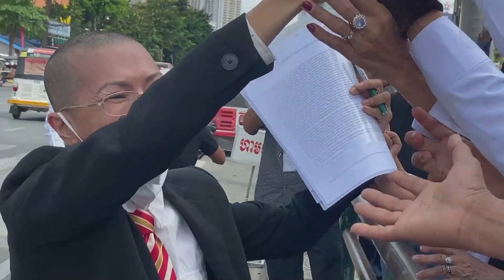មេធាវី សំ ទិត្យសីហា រៀបរាប់ពីស្ថានភាពកញ្ញា សេង ធារី នៅក្នុងពន្ធនាគារ ខេត្តព្រះវិហារ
មេធាវី​របស់​កញ្ញា សេង ធារី ​លោក សំ ទិត្យសីហា​ បាន​ទៅ​សួរ​សុខ​ទុក្ខ​កញ្ញា​នៅ​ពន្ធនាគារ ខេត្តព្រះវិហារ នៅថ្ងៃទី ២១ ខែវិច្ឆិកា។
តើ​ស្ថានភាព​របស់កញ្ញាសេង ធារី នៅពន្ធនាគារបែបណា?

អ្នកស្រី សុ ជីវី សម្ភាសមេធាវី​របស់​កញ្ញា សេង ធារី ​លោក សំ ទិត្យសីហា​ ដូចតទៅ៖